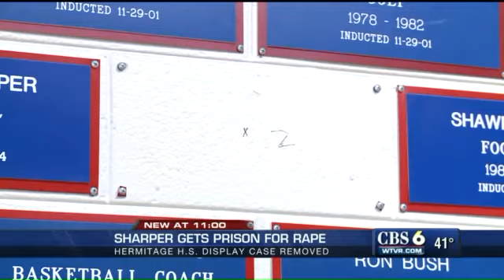WATCH: Darren Sharper to serve 9 years for multiple rape charges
Melissa Hipolit reports for WTVR.com.